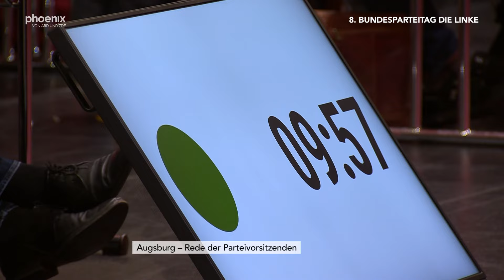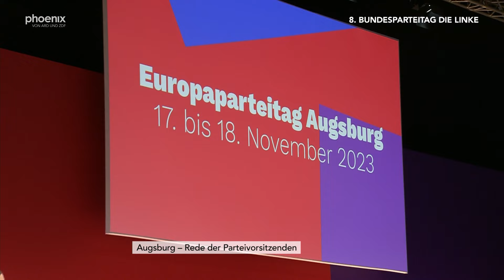Rede von Janine Wissler auf dem Bundesparteitag der Linken am 18.11.23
Die Co-Vorsitzende der Linken Janine Wissler äußert sich am 18.11.23 auf dem Bundesparteitag in Augsburg zur Zukunft ihrer Partei.